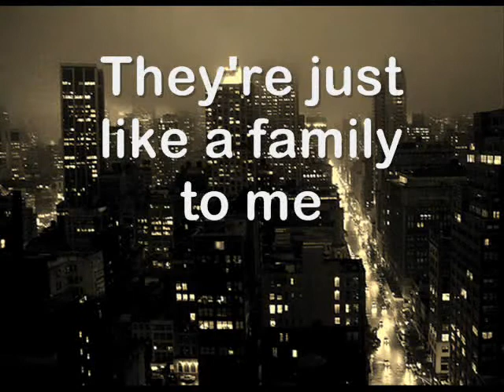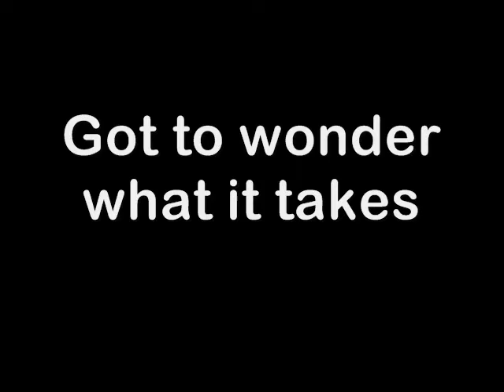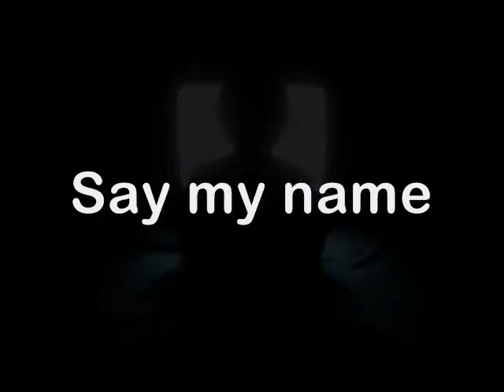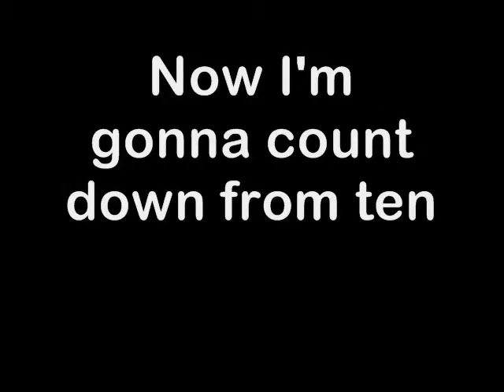Say My Name